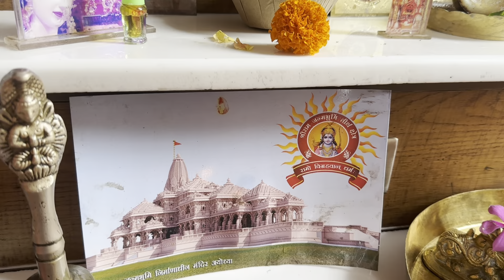कृष्णा-भजन॥अब सौंप दिया इस जीवन का सब भार तुम्हारे हाथों मै janamashtami kanha G